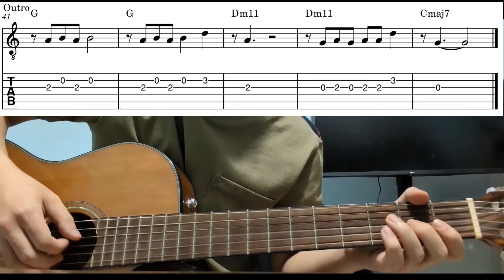Yellow (Coldplay) - Easy Beginner Guitar Tab With Playthrough Tutorial Lesson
Yellow by coldplay - easy guitar tabs playthrough tutorial